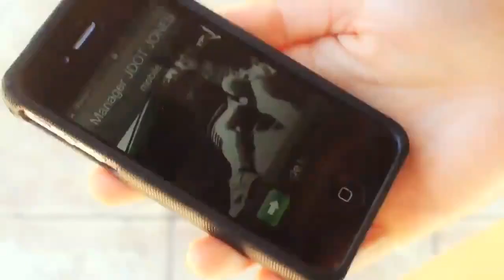Erica Ocampo - FMS Famous Stars & Straps Clothing - Actress Model (Yelawolf x FMS Commercial)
New video updates every week (except when I'm away on assignment)!

Positive comments and likes are always welcome!

This is Erica Ocampo, professional actress, model and MUA from Los Angeles.

I have been building increasing recognition from my work in film, television, music videos, fashion and visual media.